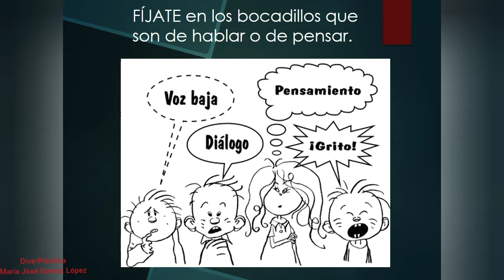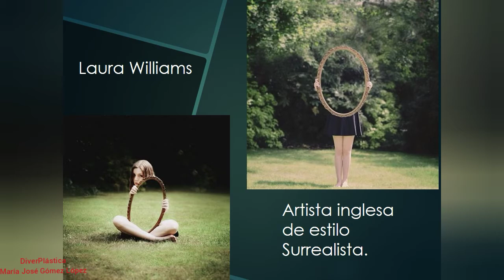El cómic, la fotografía y el cine en plástica.